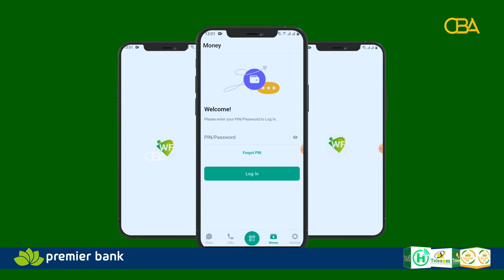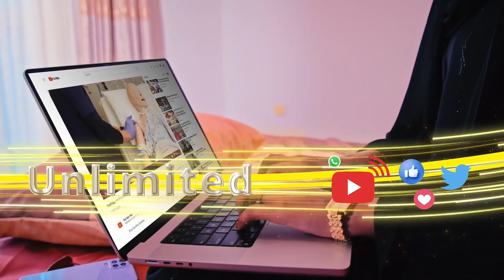"Waa arin naxdin leh in cuntadii iyo dawooyinkii loo magacabay qof ajaanib ah...." Xoghaya ..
"Waa arin naxdin leh in cuntadii iyo dawooyinkii loo magacabay qof ajaanib ah. " Xoghaya Warfaafinta ee Xisbiga UCID,